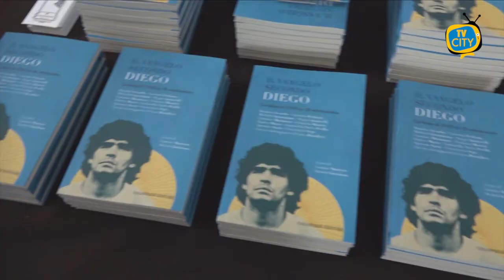"Il Vangelo secondo Diego": presentato a Napoli il libro su Maradona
E’ stato presentato lo scorso venerdì 26 novembre presso la fondazione “Mezzogiorno Europa” a Palazzo Reale a Napoli, il libro a cura di Carmine Matarazzo e Michele Giustiniano “Il Vangelo secondo Diego”.
L’opera, un compendio di testi raccolti dalle parole di varie personalità in diversi modi vicine al campione argentino, vuole descrivere l’uomo Maradona da un lato più spirituale e sociale, piuttosto che soffermarsi sulle note prestazioni in ambito sportivo o sulle sue libere scelte di vita personale.
Ad onorare il più famoso numero 10 anche colui che lo portò a vestire la maglia del Napoli, l’ex presidente azzurro Corrado Ferlaino.